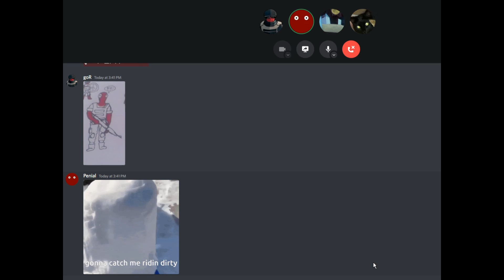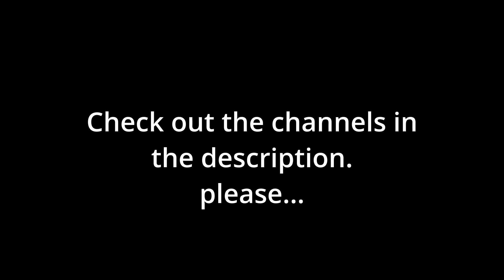Peneel: To dupe, or not to dupe?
Have any of you heard of the AUTO HEAL GLITCH?!?

Watch my friends stuffs:
theBean -  @45bean
Seven -  @VII7EN
Zedorfski -  @Zedorfska
Portanator -  @portman3950
suomij -  @suomij_
RandomSZ -  @RandomSZ

fuck love squiddi, fuck love.